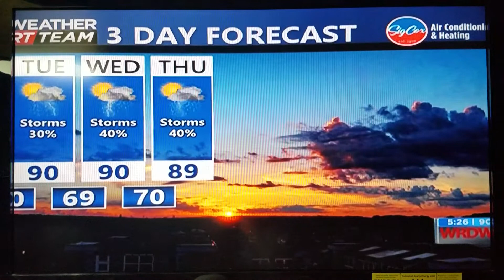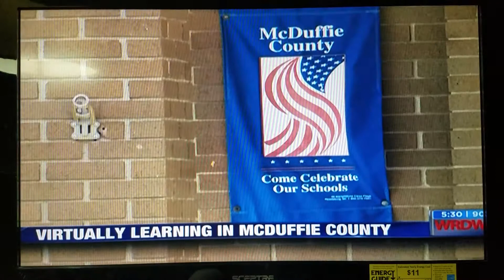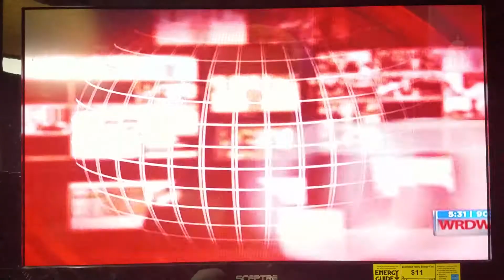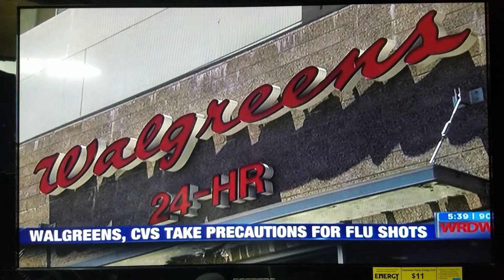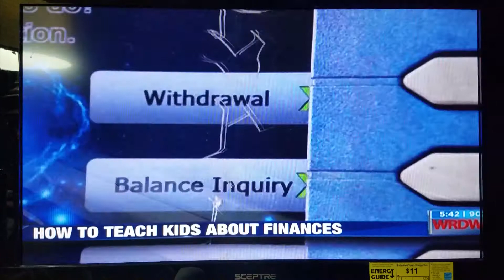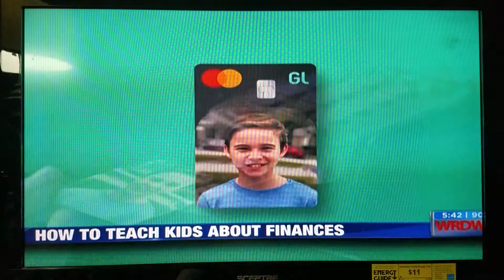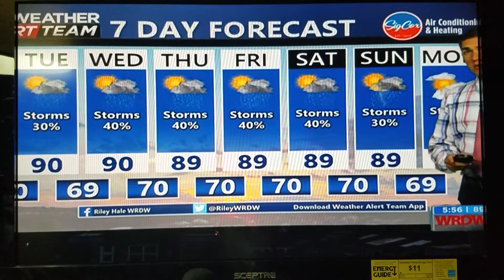Wrdw News 12 5:00PM and 5:30PM 8/17/2020